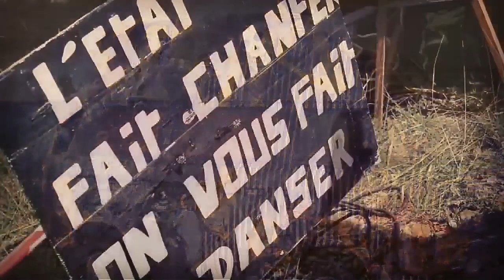RAGGATEK REMIX TRIBE starpy 2019 clip teuf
Petite tracks remix raggatek et hardtech tribe. Sur une visu que je remet en ligne dans une meilleure qualité.
J espere cela vous plaira
A bientot

Merci

Starpy production

Son
Starpytek